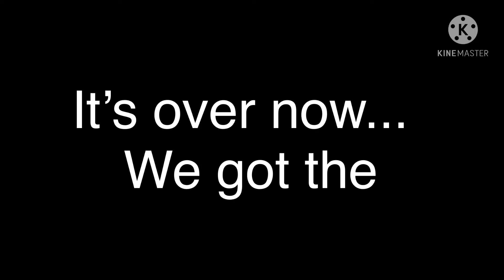It’s over now...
💨 tillery